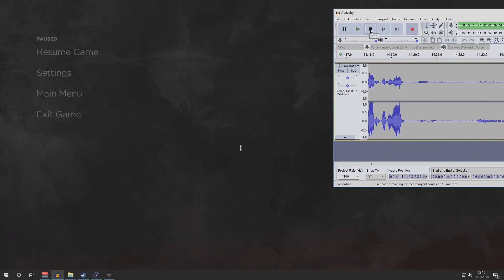Life Lessons on our Date with the Joker | Batman: The Enemy Within | 22